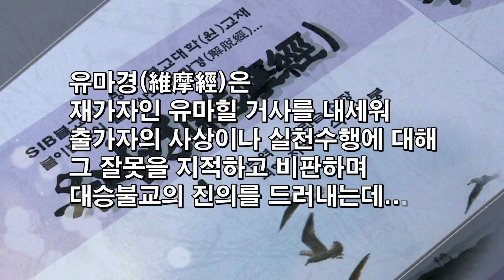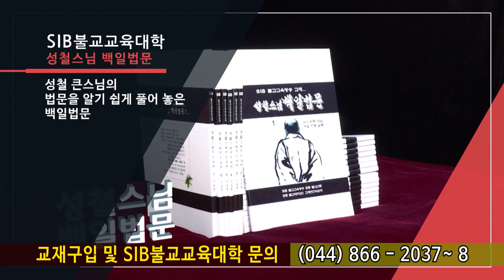유마경... 제 107 회 제4 보살품... 어떤 것이 법시회(法施會) 인지요?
*석일봉스님 저서/도서쇼핑몰